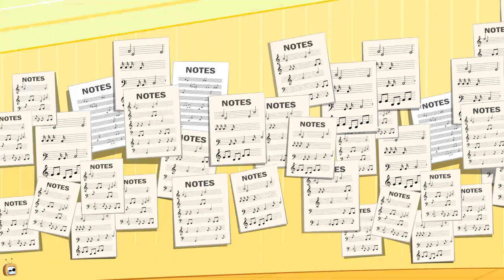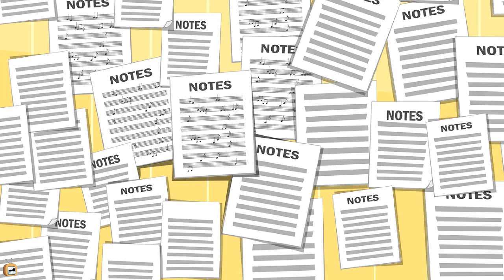Rat A Tat - Funny Doggie Music Band - Funny Animated Cartoon Shows For Kids Chotoonz TV